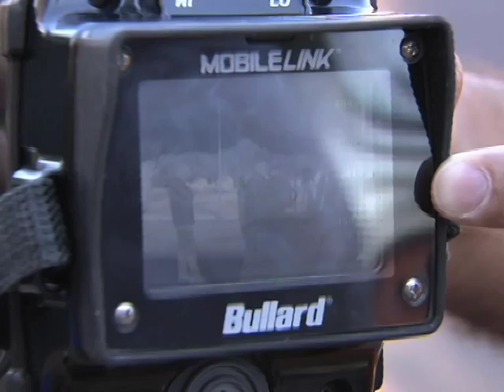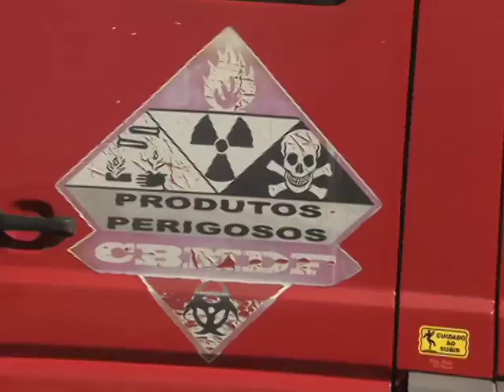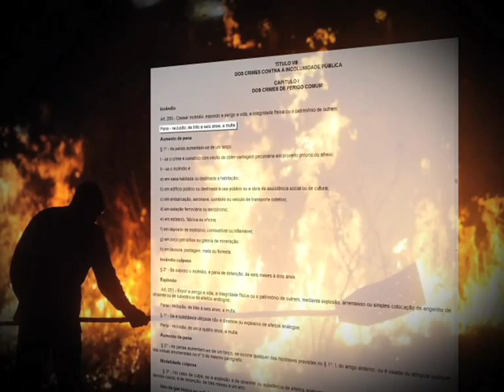Repórter Justiça - Corpo de Bombeiros (12/07/14) (2/3)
O Corpo de Bombeiros foi criado há 158 anos no Brasil. As atribuições vão além dos acidentes do dia a dia. Os bombeiros têm equipes especializadas em combater incêndios urbanos e florestais, salvamento na água, situações de desabamento e até em operações com produtos que podem representar ameaças químicas e biológicas. Leia a íntegra da sinopse